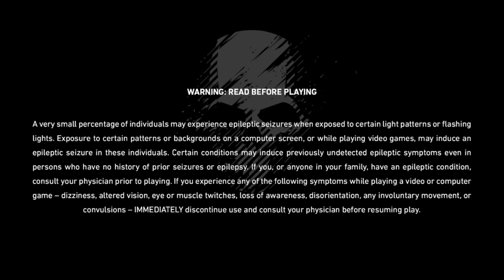Cranking 90s on my wife